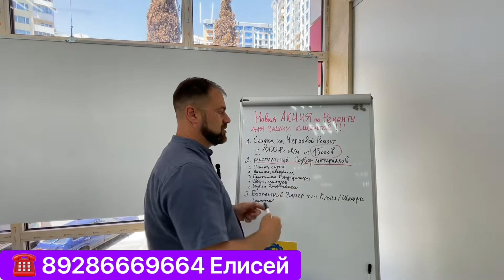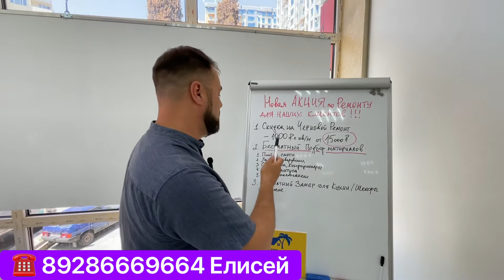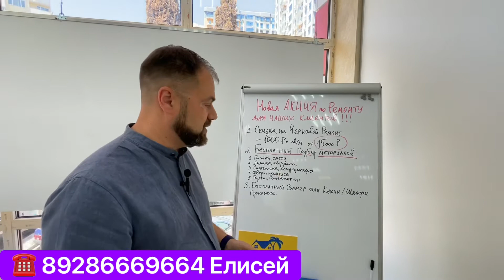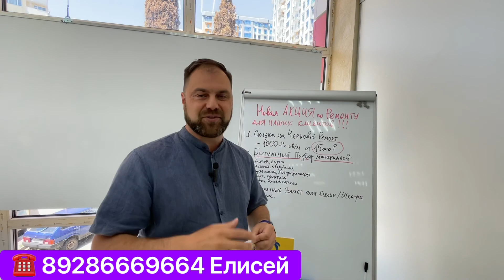АКЦИЯ НА ЧЕРНОВОЙ И ЧИСТОВОЙ РЕМОНТ В СОЧИ🔥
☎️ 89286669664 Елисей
Подробную информацию о нашей компании Master House можете узнать на нашем сайте: